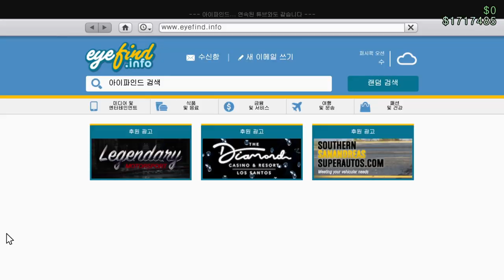배기음 들어보실래요?? [람파다티 카스코 리뷰] 이런 퀄리티가!?